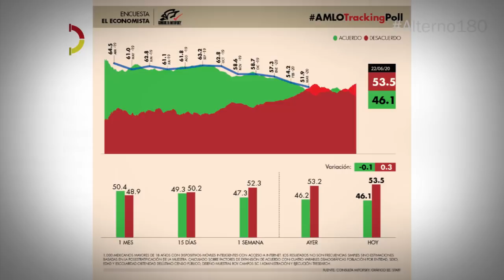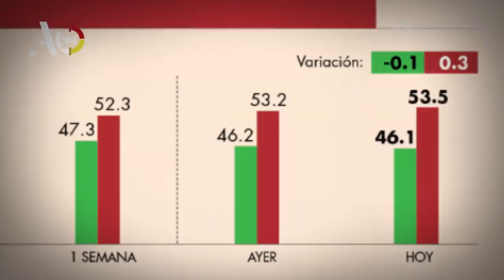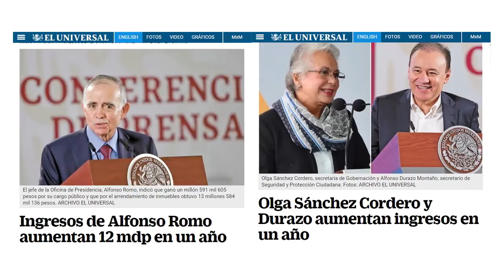¿Alguien sabe si ya llegamos al pico más alto de la corrupción?